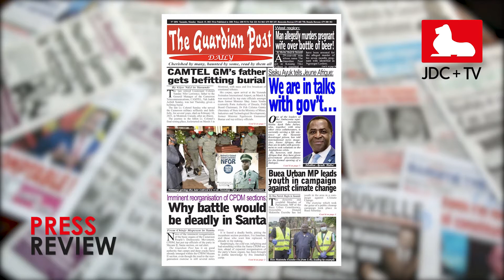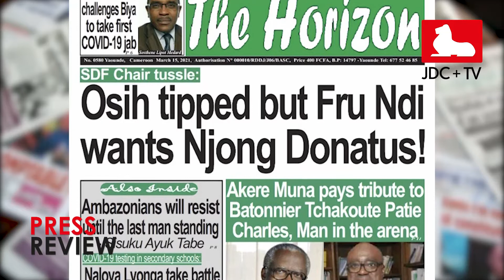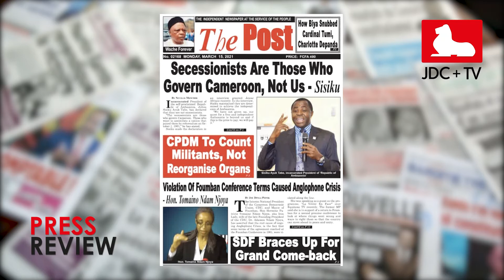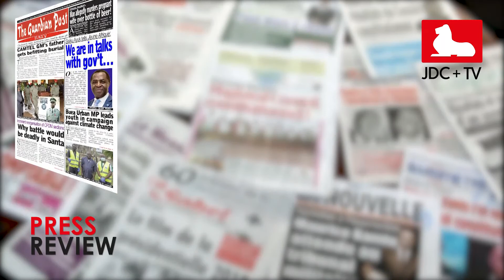CAMEROONIAN PRESS REVIEW OF March 15, 2021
Watch the headlines that make the Cameroonian press on Monday, March 15, 2021.